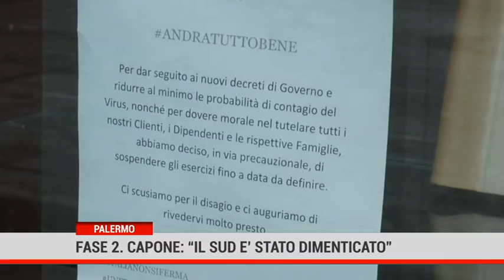Palermo. Fase 2. Capone: " Il sud è stato dimenticato"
Nel mezzogiorno  rischio emergenza sociale,  le regioni del sud meno colpite,  devono ripartire subito, la presa di posizione di Paolo Capone segretario generale dell’Ugl.